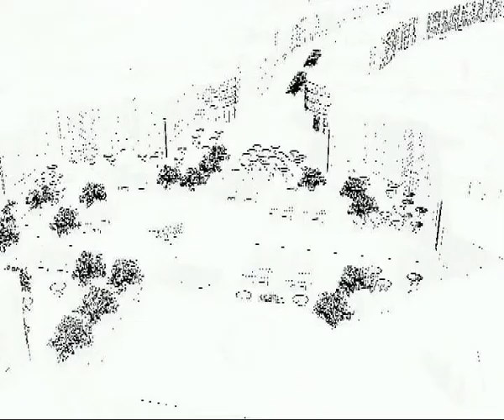Al Maha Real Estate Development Company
Madaen Al Shorouq & two other investors have joint their capabilities to develop:
a commercial area of 90,000 sqm, containing retail shops and offices with total built-up area of 475,000 sqm, and the development of a private residential area of 265,000 sqm, containing villas.in King Abdullah bin Abd Al Aziz city in Zarqa.